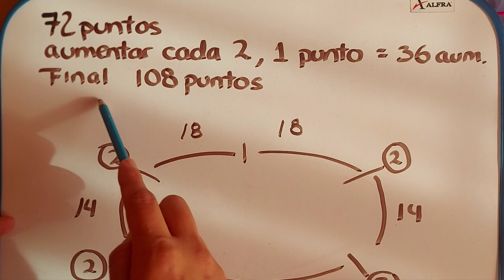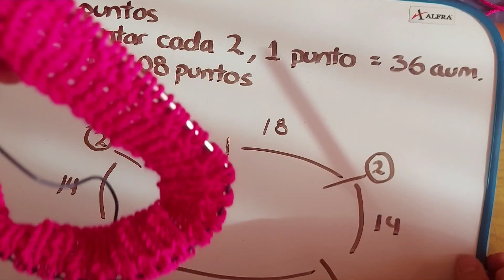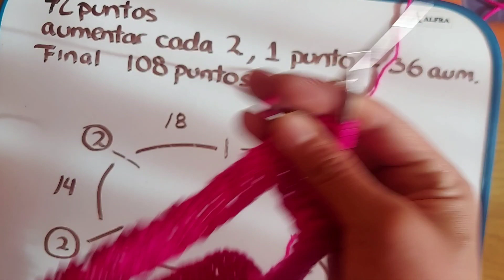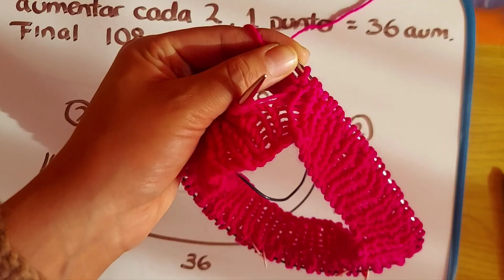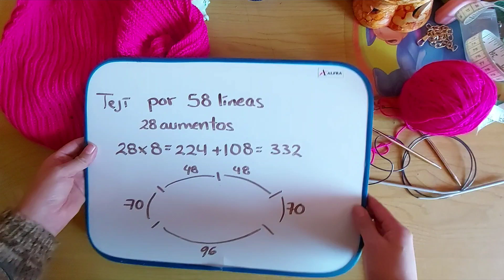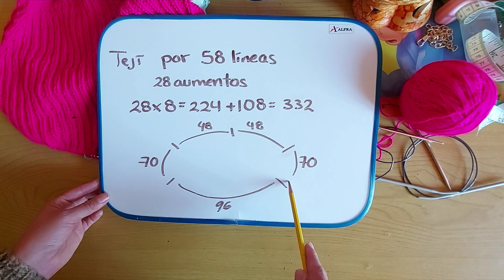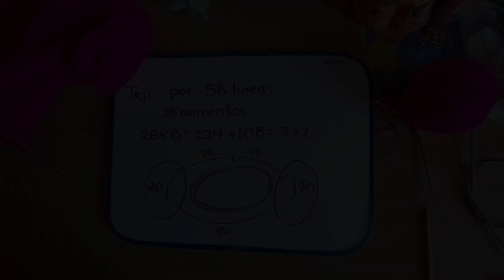Tejer suéter con dos agujas. TOP DOWN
Les comparto una forma sencilla de tejer un suéter con punto fantasía elástico.

Les recomiendo dar un vistazo a otros videos del canal para más ideas:

Chal tutifruti: Chal de muchos colores en punto entrelac